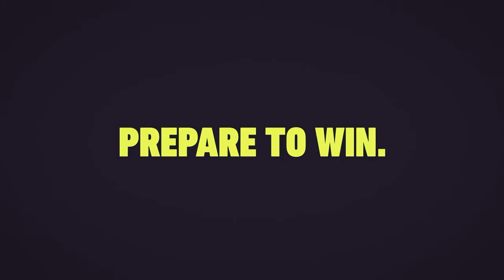SCUF Vantage Controller - E3 2018 Trailer | PS4 [Reklama] [Alan Walker - Alone Instrumental Remix]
SCUF Vantage Controller - E3 2018 Trailer | PS4
FULL HD 4K
LIKED AND NICE VIDEOS
Music ⬇⬇⬇